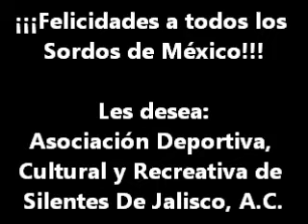Dia Nacional del Sordo 2010 (Tercera Parte)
FELICIDADES A TODOS!!!